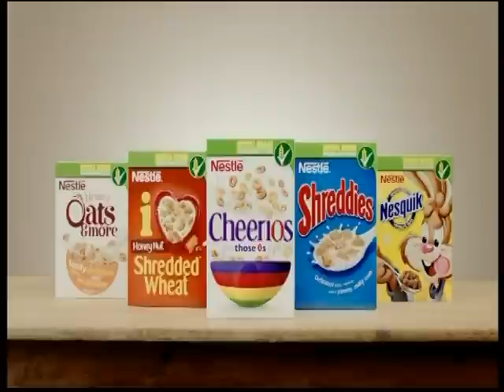2010JUL24A36.mpg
Advert 2010